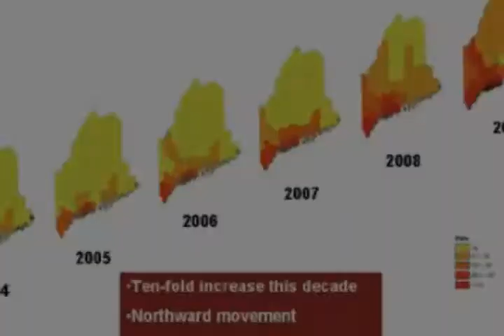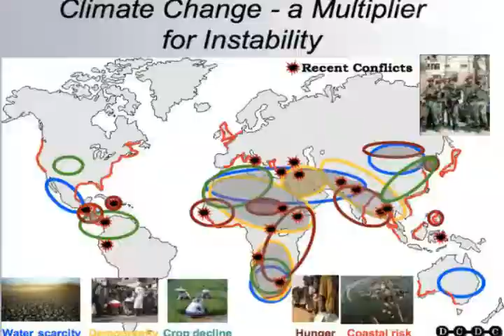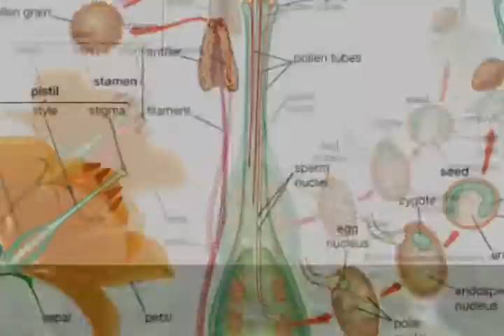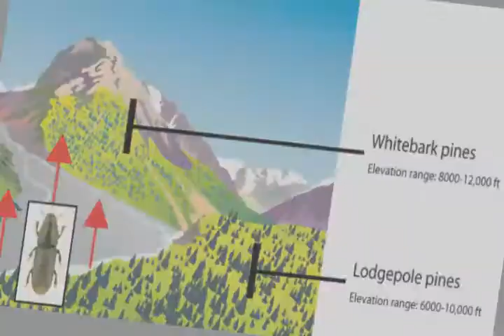Global Warming effecting our earth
Global warming is the term used to describe a gradual increase in the average temperature of the Earth's atmosphere and its oceans, a change that is believed to be permanently changing the Earth's climate.